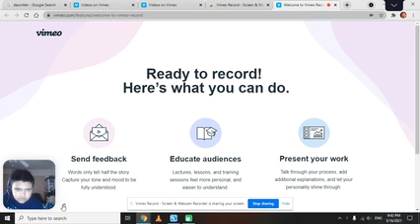New Recording - 5/16/2021, 9:42:03 PM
DAX the YTPEr 2022 Angel toon ro Reupload
Found on Vimeo Record